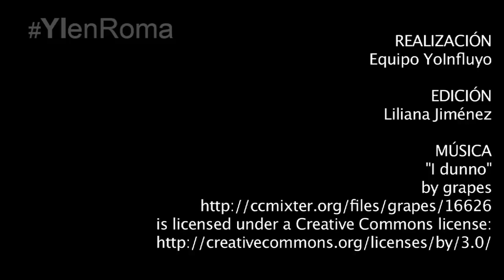Francisco: La Iglesia nos educa a través de obras de misericordia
“Como buena madre y educadora, la Iglesia se fija en lo que es esencial, y lo esencial, según el Evangelio, es la misericordia”, dice el Papa.